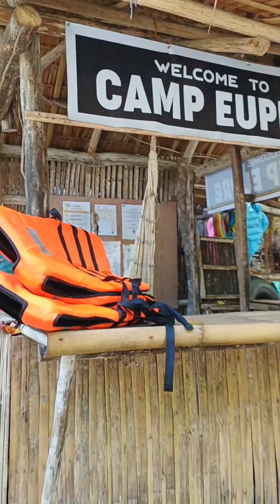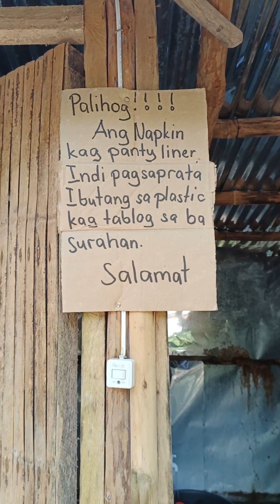Ang tinagong gem ng Barbaza, Antique